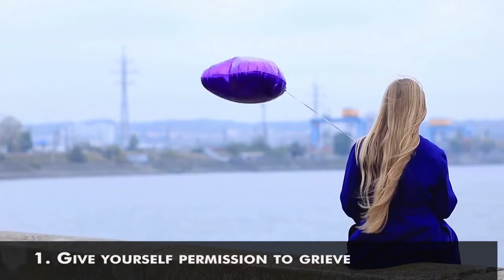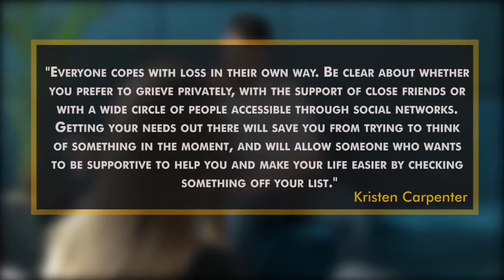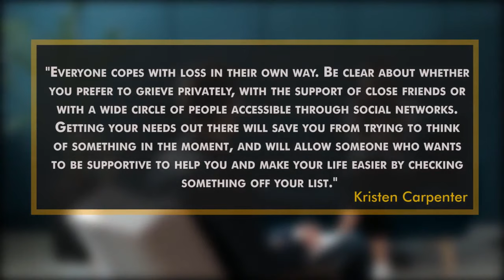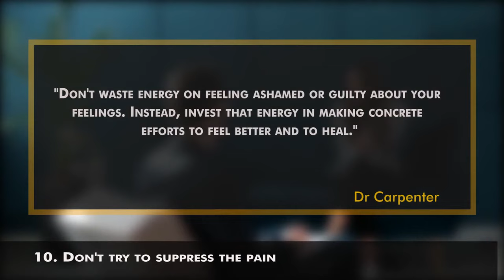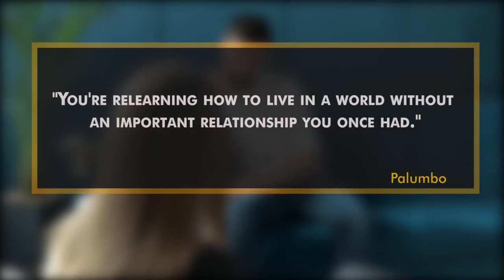25 Ways To Deal With A Broken Heart